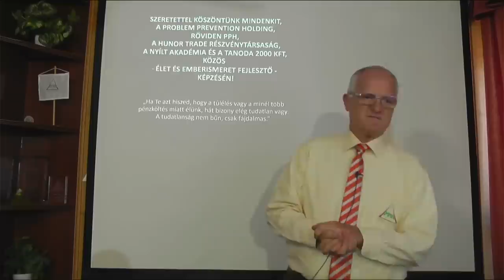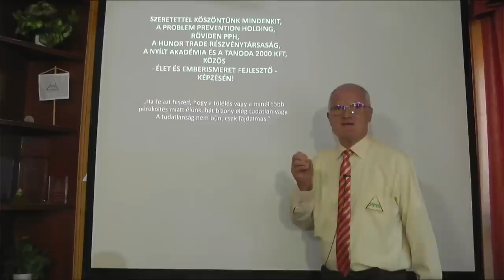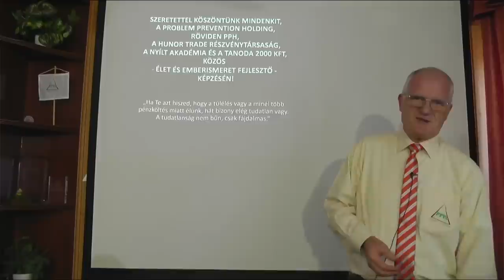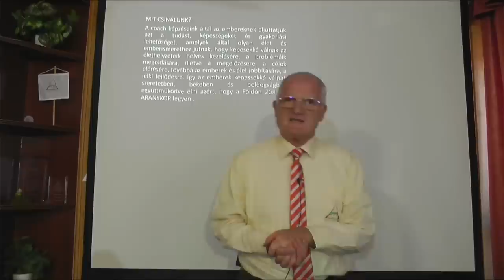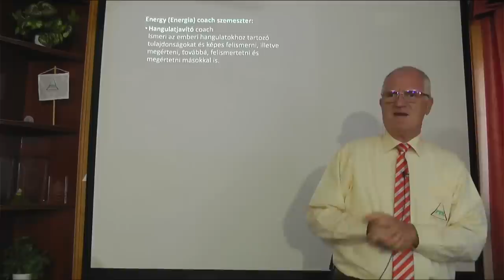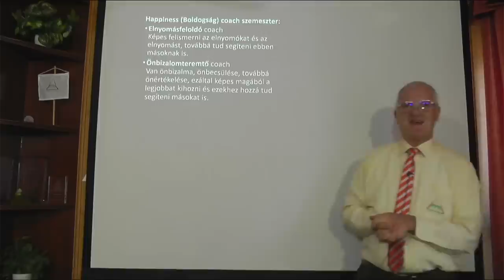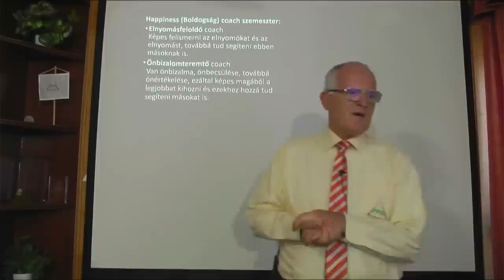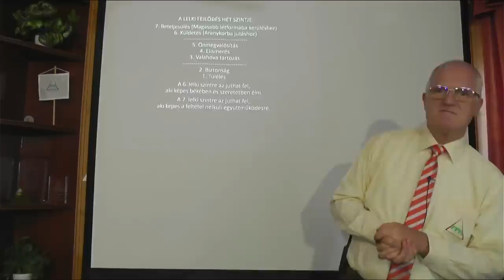2022 08 07 - AZ INFLÁCIÓ ÉS A GAZDASÁGI VÁLSÁG KÖVETKEZMÉNYEI - Szedlacsik Miklós életjobbító mester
AZ INFLÁCIÓ ÉS A GAZDASÁGI VÁLSÁG KÖVETKEZMÉNYEI. Szedlacsik Miklós mester-coach ember és életjobbító ingyenes előadása. A PPH - Nyílt Akadémia képzése. Tudás és képességek a lelki fejlődésért, a szabad, tudatos, boldog életért és az Aranykorért! Csatlakozhatsz a tudáshoz a weboldalunkon a következő linkre kattintva!